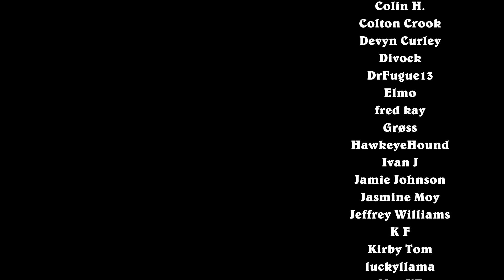The OTK Where I Destroy My Own Deck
I used Steamcleaner to destroy my own deck; then I won.

Deck Code:
AAECAf0GCtb5A9f5A4T7A7CRBPXHBOnQBLjZBP/hBIfqBJfvBA+U7gOI7wPA+QPG+QP9+gOC+wPEgATFgASljQSEoASUoASWtwTquQSb1AT/2QQA

00:00 Intro
00:57 Game 1
13:47 Game 2